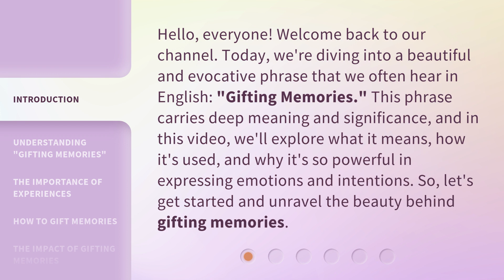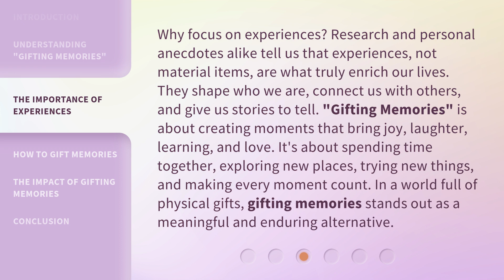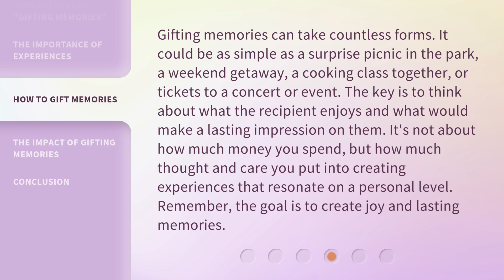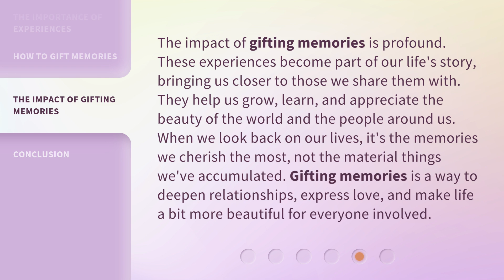Gifting Memories: A Heartfelt Guide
00:00 • Introduction - Gifting Memories: A Heartfelt Guide
00:38 • Understanding "Gifting Memories"
01:20 • The Importance of Experiences
02:01 • How to Gift Memories
02:36 • The Impact of Gifting Memories